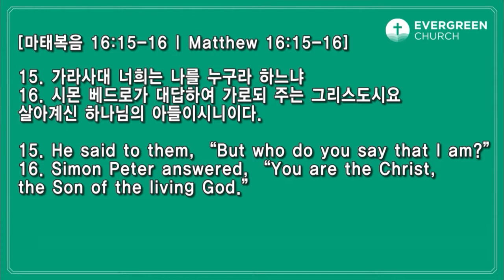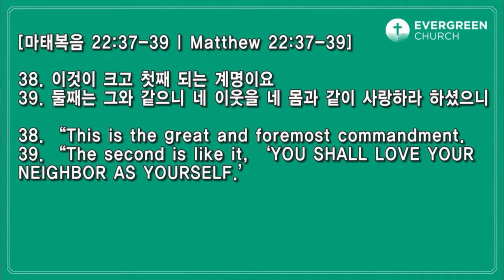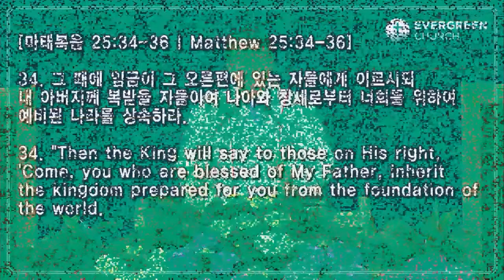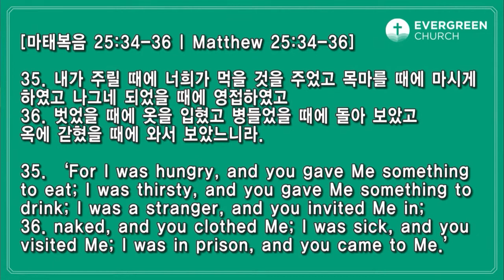4/18/2021 | パク･ジョンソ牧師 | 真のキリスト教とは何か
タイトル:  真のキリスト教とは何か
聖書: ルカによる福音書 18:18-30
説教: パク･ジョンソ 牧師